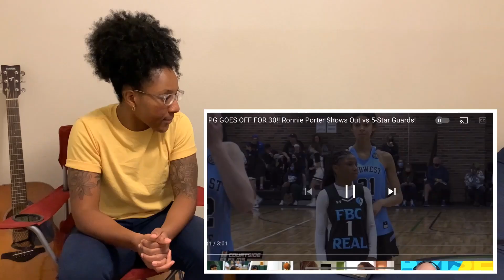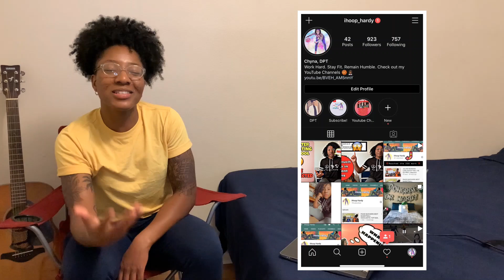POINT GUARD RONNIE PORTER ONLY 5'2! DROPPED 30 POINTS AGAINST TOP COMPETITION | REACTION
Reacting to female hooper Ronnie Porter, 5'2 junior in high school! She dropped thirty points in this basketball game and these are the highlights! She has to be cold to be able to play that BIG, she must be shifty and dropping those bodies! Let's find out.